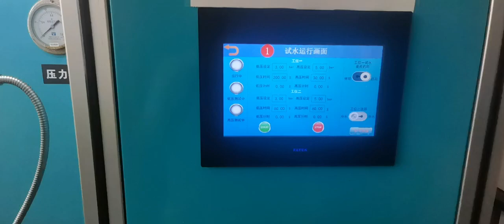Water faucet and bathroom accessory products quality control quality inspection QC inspection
Summit is an international inspection & sourcing services provider founded in Hong Kong with it is operation office in Dong Guan China. We are a professional independent, third-party quality control services provider, working in your interest to protect your production conformity and quality in the supply chain. Our service including product quality inspections at any stage of production, factory auditing & sourcing services. Our services are aimed at minimizing the risks of defective products from your suppliers in China, safeguarding your company against expensive product recalls.   We can provide product sourcing too , find real manufacturer , better price and service .